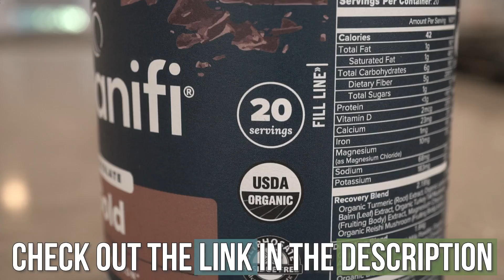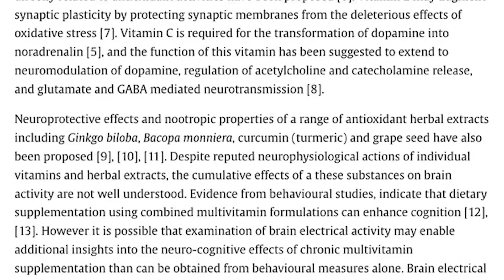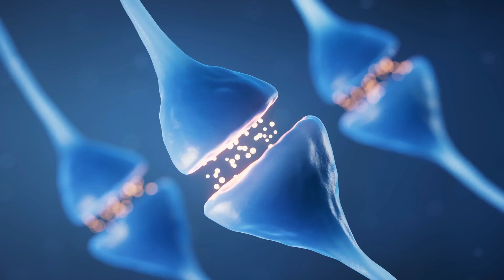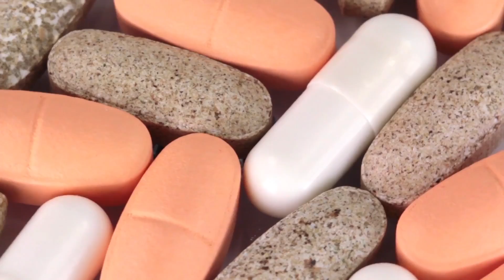This Nutrient Deficiency Literally Kills Brain Cells - Eat More Today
This Vitamin Deficiency LOWERS Cognitive Function

References

Timestamps ⏱

0:00 - Intro
0:27 - Get 20% off Organifi!
1:37 - Cognitive Effects of Multivitamin Supplementation
2:50 - B Vitamin Deficiency + Best Food Sources